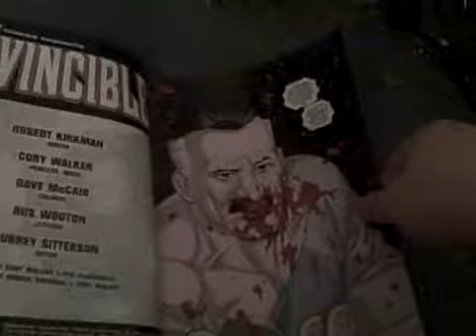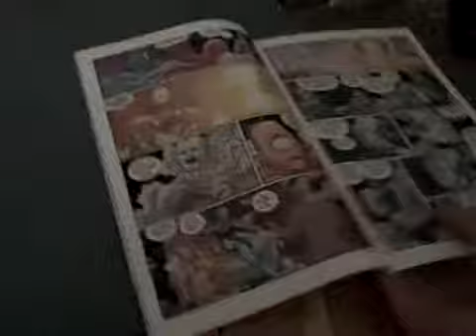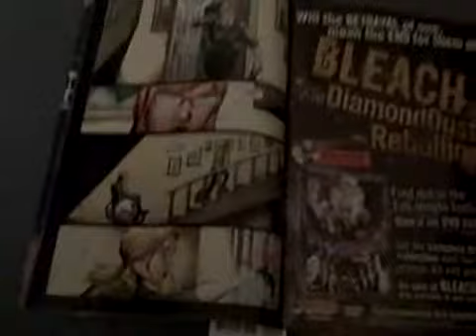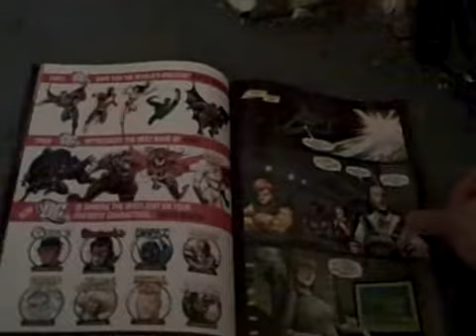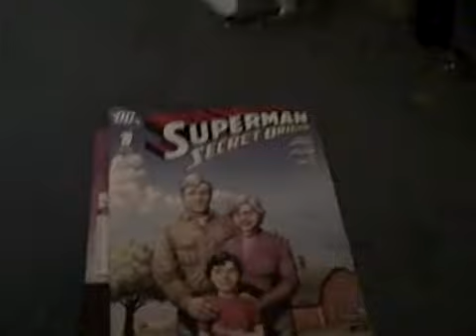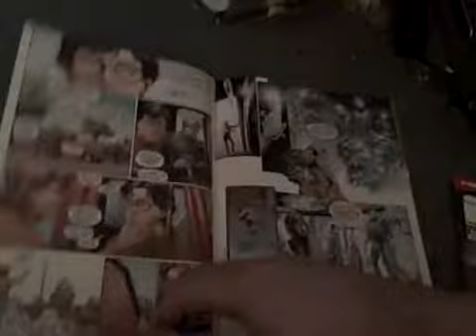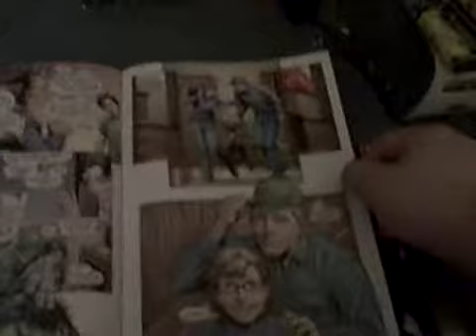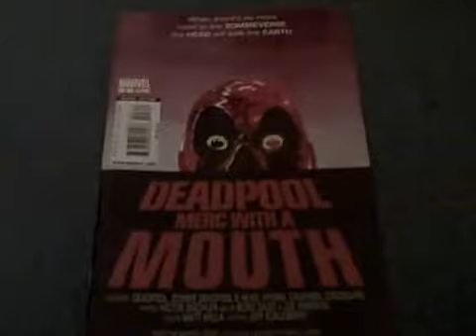Comic Book Reviews 09-27-09